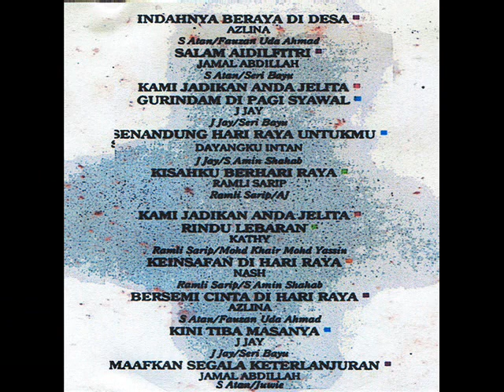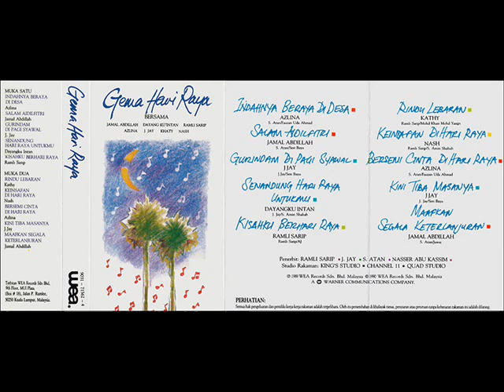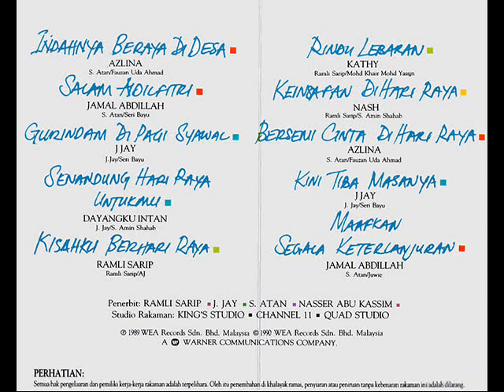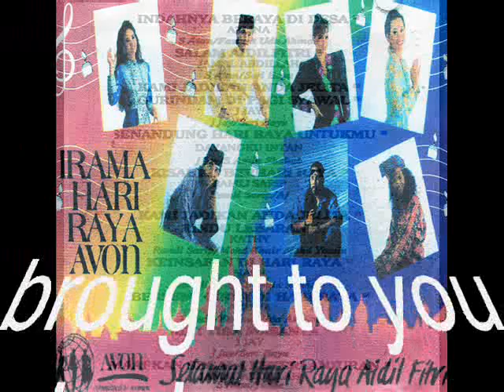ramli sarip _ kisahku berhari raya (1989)